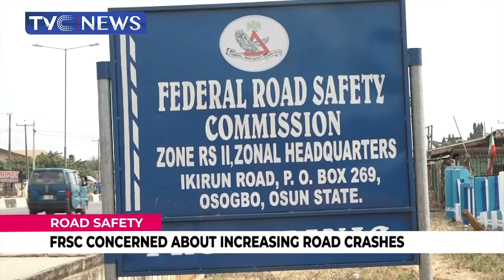FRSC Concerned About Increasing Road Crash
The Federal Road Safety Corps, FRSC, has expressed concern over increasing road crashes across the country.